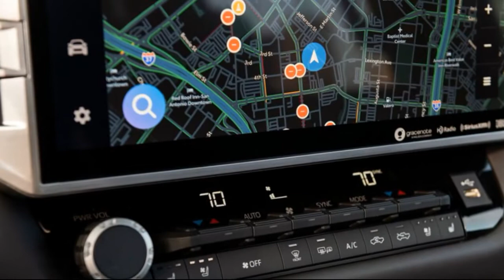2022 Toyota Tundra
2022 Toyota Tundra First Drive: Direct Hit?
Toyota aims its first all-new Tundra in 15 years squarely at Ford and Ram. Does it connect?

We recently visited Toyota Motor Manufacturing, Texas (TMMTX) in San Antonio, where the Tundra and Tacoma pickups are built, and were surprised by how many full-size Detroit-bred pickups filled the employee parking lots. Ram 1500s seemed to outnumber Chevy Silverados and Ford F-150s slightly in our unofficial tally, but the sight of all these newish competitors illustrates the extent to which Toyota's own full-sizer, the 15-year-old second-gen Tundra, has become uncompetitive. The completely new TNGA GA-F platform-based 2022 Toyota Tundra aims to win back buyers—with or without an employee discount. Does it have what it takes to dent the market penetration of America's perennial best-selling vehicle from Ford or Ram's multiple Truck of the Year winner?...